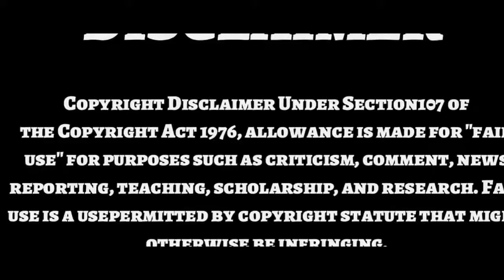IPL tune 2k18